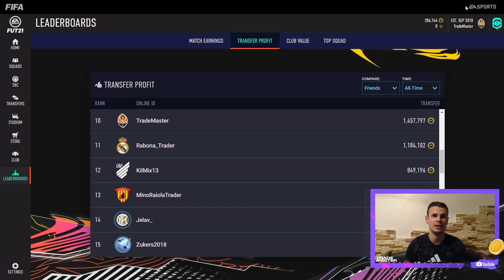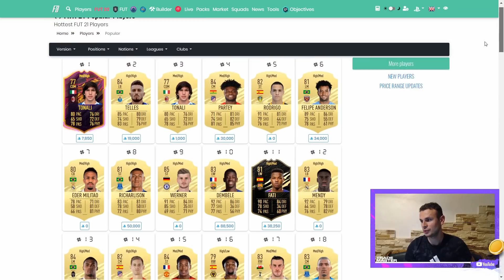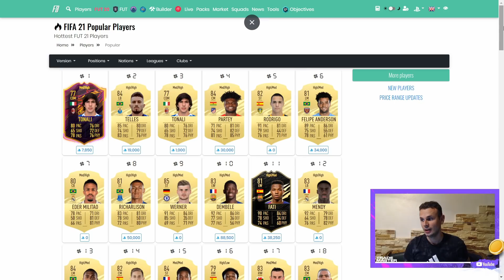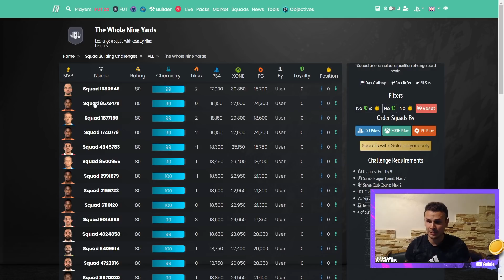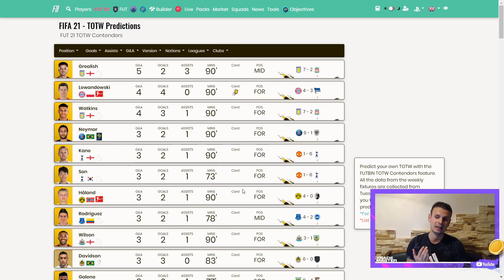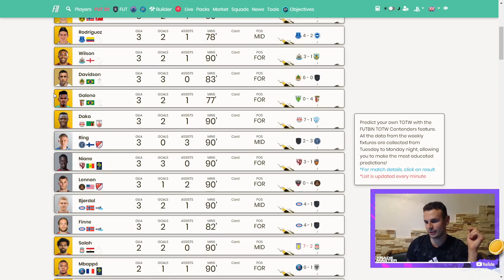ПОЛНЫЙ ОБЗОР МАРКЕТА|FIFA 21 ULTIMATE TEAM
Мой партнер продавец монет PAPA CARLO :
Первый в ФИФА 20 обзор маркета!
1. Инвестиции в мета карты.
2. Инвестиции в игроков с низкой максималкой.
3. Инвестицим в низкий рейтинг под СБЧ.
4. Инвестиции в КН 1.
5. Прогноз на КН 2.
6. Инвестиции в ОТВ карты.